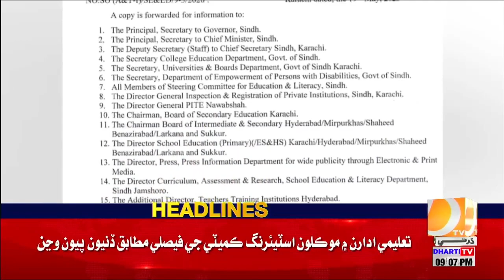09 PM Headlines || Dharti TV News || 19 May 2023